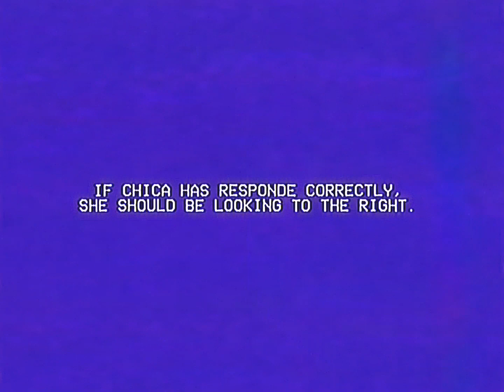[FAZBEAR ENTMT TAPES] Sound Response Check